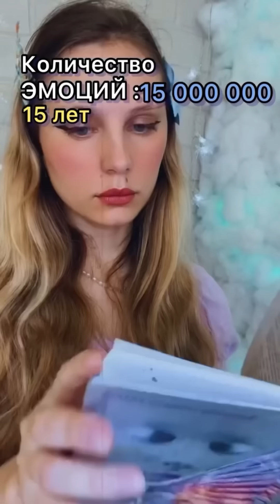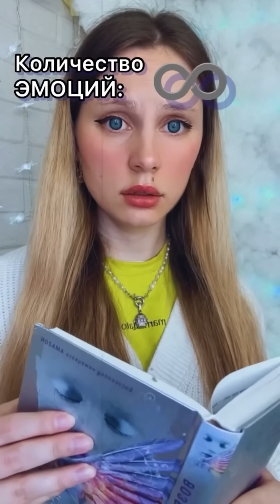МИКС ИЗ ПОЛНЫХ СЕРИАЛОВ 😈 (6 штук подряд)